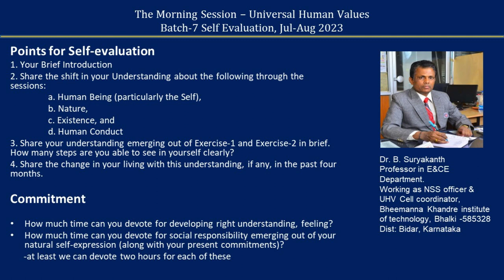Sharing English Dr B Suryakanth ji 2023 08 18 MS Batch 7